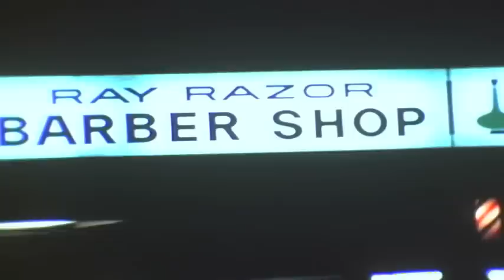The Gonzales Family circa 1960's shot on 8mm film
Found lost footage of Gonzales Family